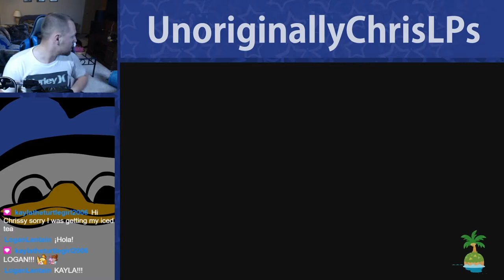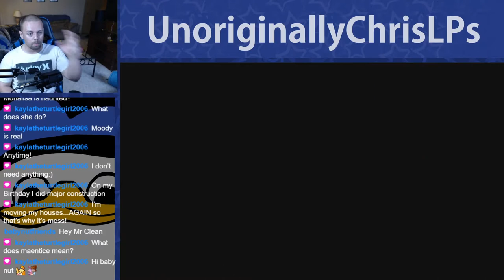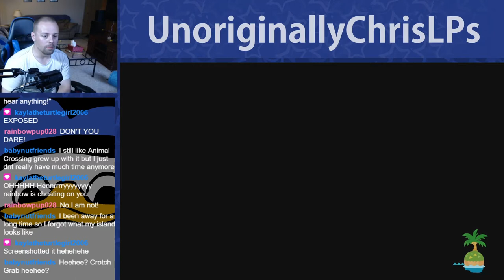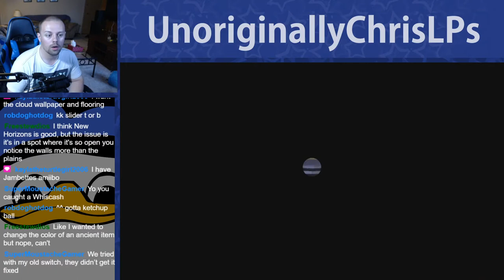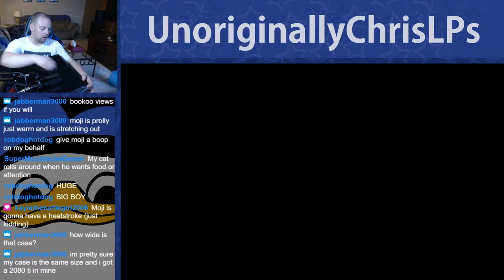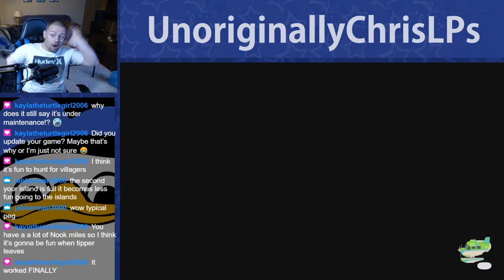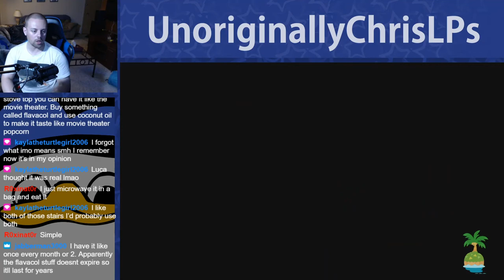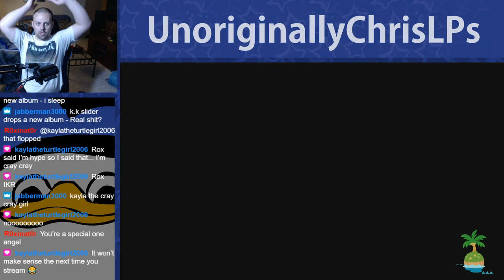Octavian Gets ABDUCTED || New Horizons || Part 41